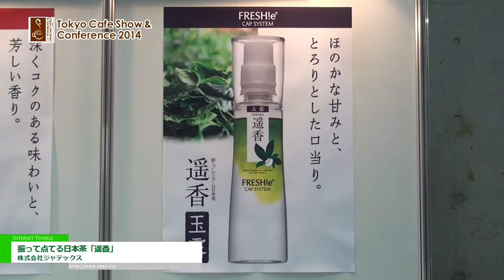[Tokyo Cafe Show & Conference 2014] 振って点てる日本茶「遥香」 - 株式会社ジャテックス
株式会社ジャテックスはTokyo Cafe Show & Conference 2014にて、振って点てる日本茶「遥香」を出展。
容器のキャップを捻って振るだけで、簡単に点てたような日本茶を飲むことのできる商品を紹介。